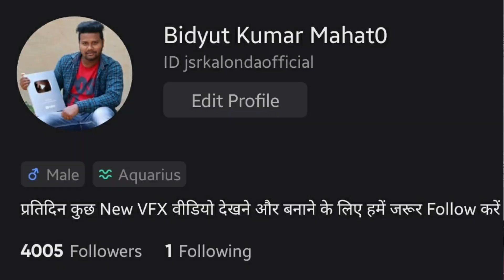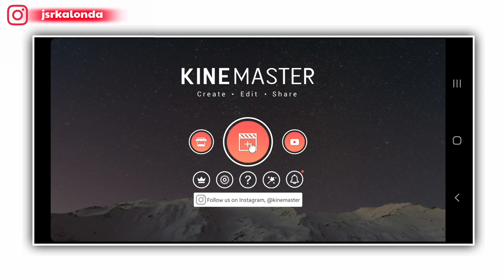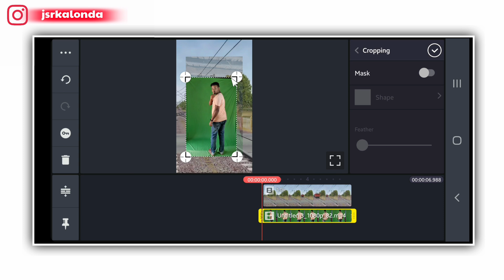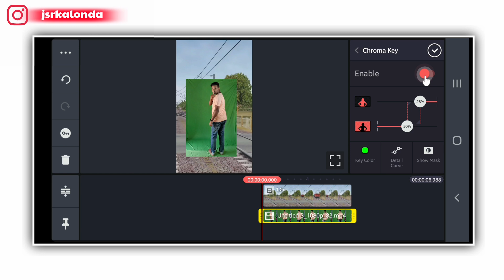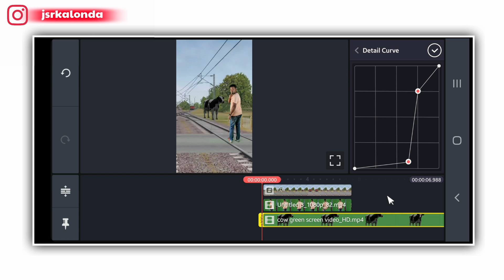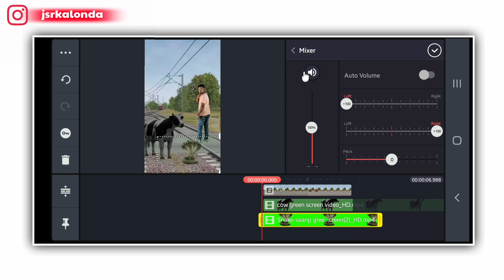Train Funny VFX Video || Snack New Trend | Jsr ka Londa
About the video :
Dosto aaj ke is video main train ko kick karke return karne wali video bana ke dikhane wala hoon ummid karta hoon ki aapko ye video pasand ayega.

MY GEARS

1. Mobile Camera
2. DSLR
3. Mic (Boya m1 )
4. Vlog Mic
5. Tripod
6. Gorillapod- https
7. Green Screen
8. Green Screen Stand